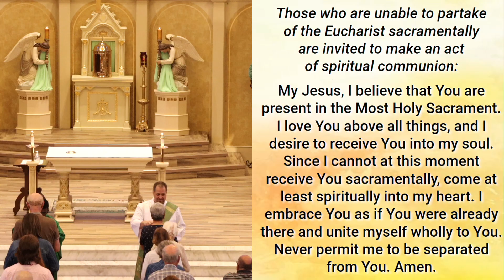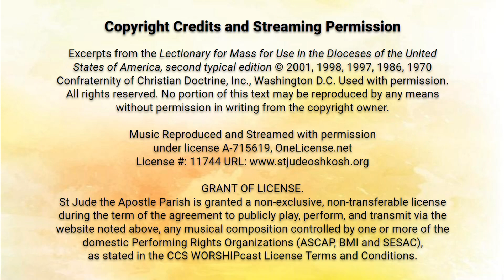Twelfth Sunday In Ordinary Time, June 22, 2024